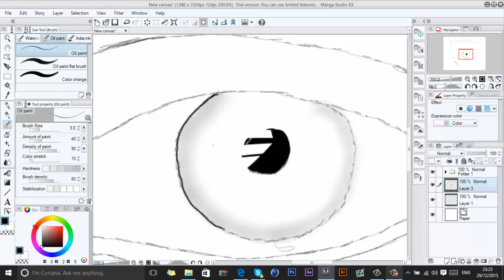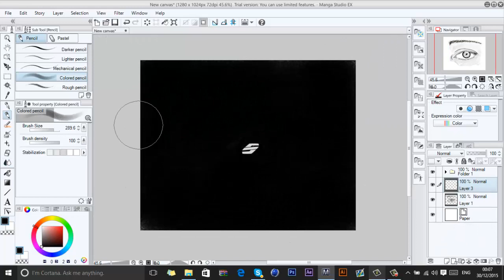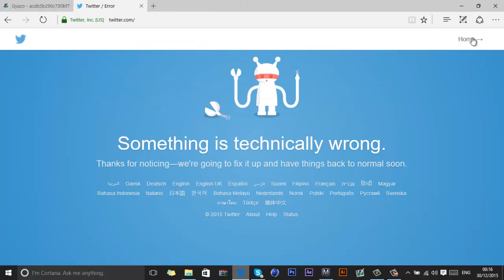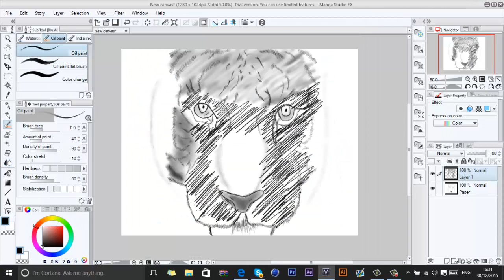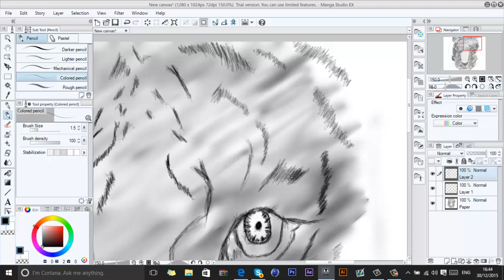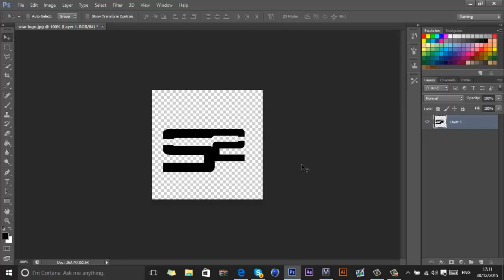Saw eye - Soar tiger - Sketching with a wacom tablet